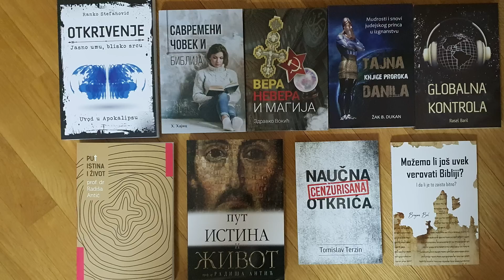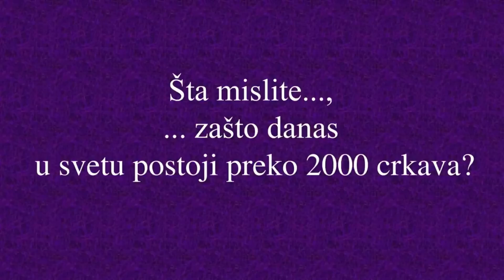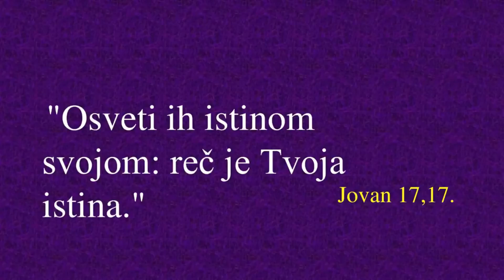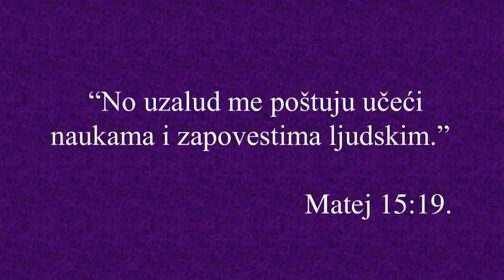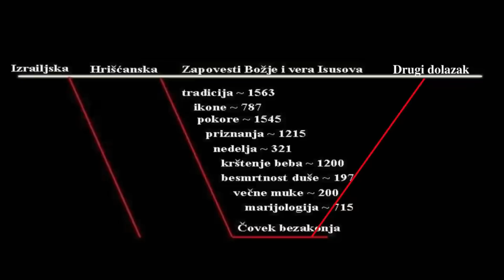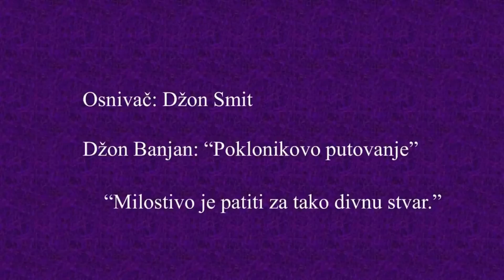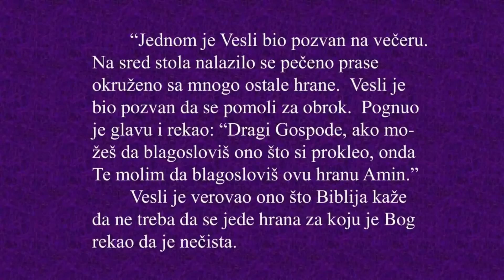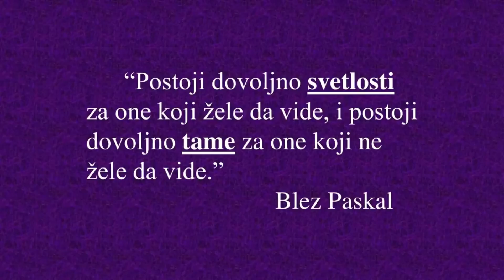55 ČOVEK BEZAKONJA JE PORAŽEN - Večno Jevanđelje je u rukama Božjeg naroda ostatka - mr Zoran M.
👉👉mr Zoran Marcikić - BIBLIJA UČI